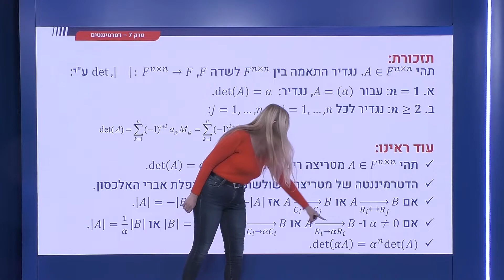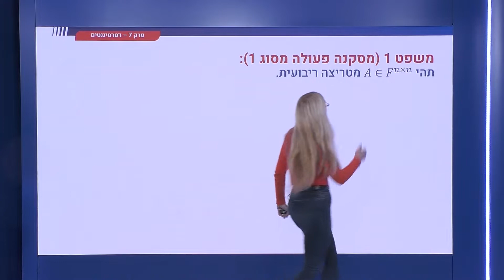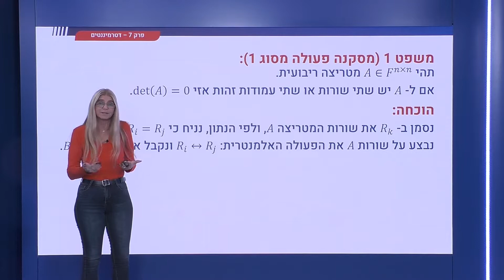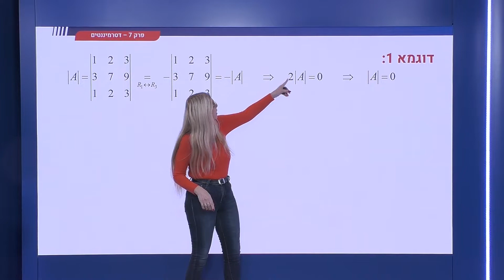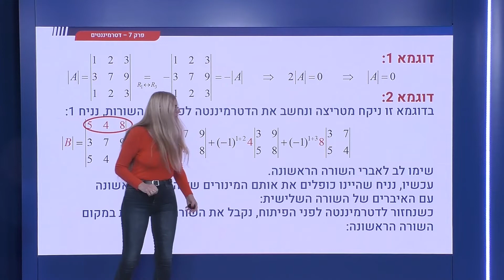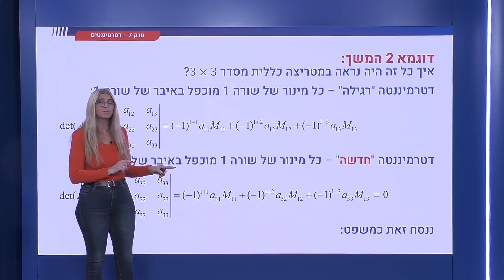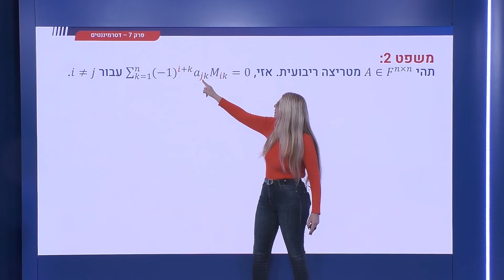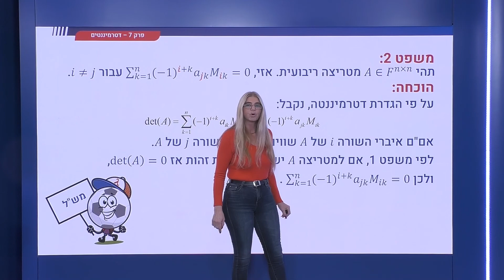242 - פעולות אלמנטריות על דטרמיננטה - מינור שורה i מוכפל עם איבר של שורה j